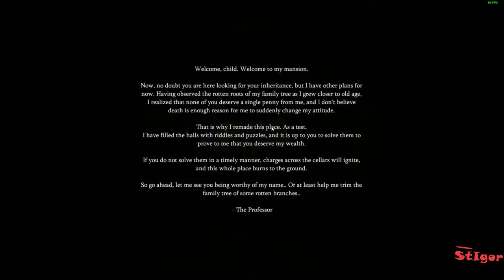LAST WILL - EPISODE #1 - ENTRANCE HALL - GAMEPLAY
First puzzle.

Your deranged and mysterious Grandfather is dead, and in his last will and testament, he gave his entire fortune and mansion to you. But on one condition. You have to visit his mansion and collect the riches for yourself. But once the front door shuts behind you, you realize that this is no easy task...